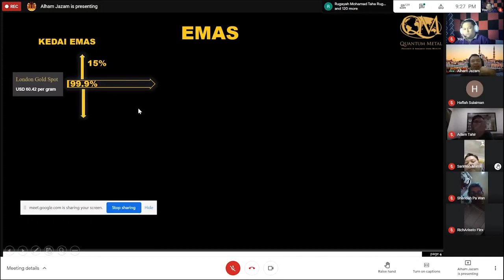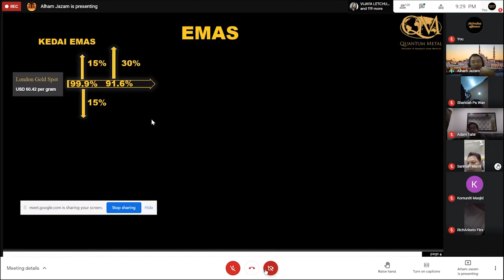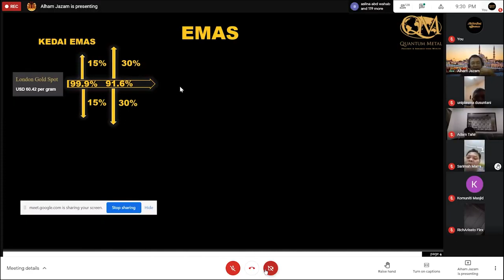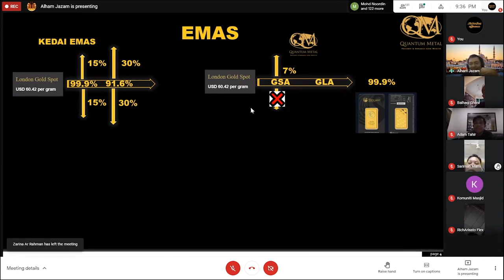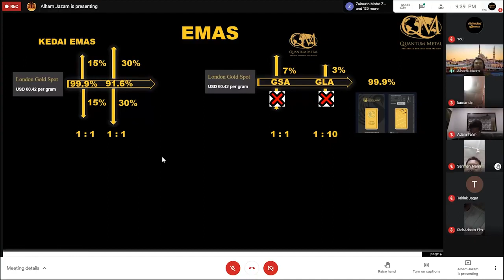Kedai Emas Bullion Savers Group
✳️ SIMPAN EMAS DENGAN COMPANY PATUH SYARIAH DAN SAH DISISI UNDANG-UNDANG

🔰 UNTUNG 10 X GANDA DI GOLD LAVERAGE ACCOUNT 🔰

🚀 NAIK 1% 👉profit10%
🚀 NAIK 3% 👉 profit 30%
🚀 NAIK 5% 👉 profit 50%
🚀 NAIK 8% 👉 profit 80%
🚀 NAIK 10% 👉 profit 100%
🚀 NAIK 20% 👉 profit 200%
🚀 NAIK 30% 👉 profit 300%

" mulakan simpanan emas anda bersama kami & dapatkan Faedah pulangan 10 x Ganda.

Anda boleh bermula dengan RM10 sahaja di Akaun GSA-  Gold Saving Account
Cara register di QUANTUM METAL (PERCUMA) 👇
✳️ Klik link di bawah:

Selepas register buka email yg di daftarkan kemudian klik link yg quantum metal hantar untuk create password dan nombor pin.

Preserve & Enhance Your Wealth with Gold, “The Ultimate Currency”.
Kekalkan & Tingkatkan Kekayaan Anda Dengan Emas, “Mata Wang Muktamad”.
用“终极货币”黄金保护和增强您的财富。

✳️ Together we create passive income💰